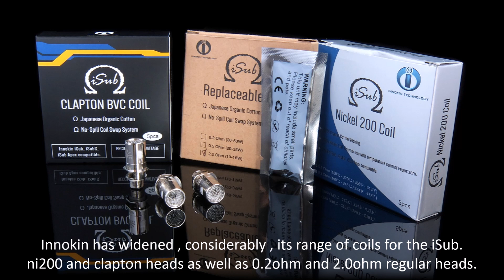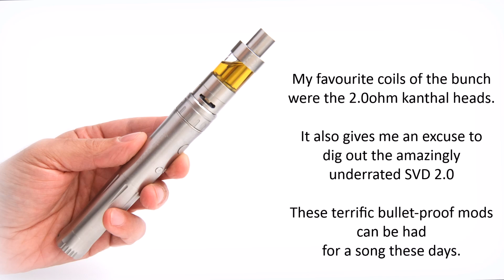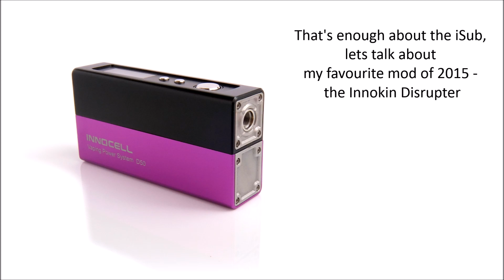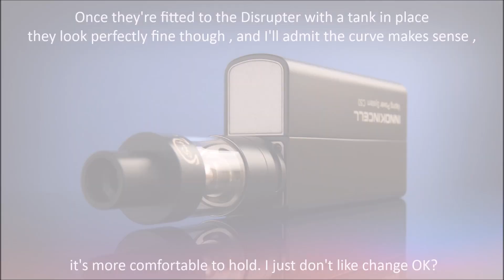Innokin giveaway results & InnokinCell Curve & iSub Clapton Coils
Hi Everyone , just a few pics of some new coils and Disrupter Innocell's from Innokin.